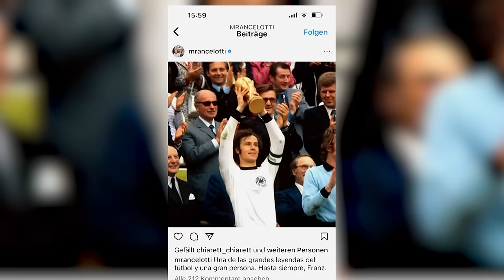Die Welt trauert um Franz Beckenbauer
Mit Franz Beckenbauer ist eine der größten Legenden des Weltfußballs gestorben. Nicht nur in Deutschland wurde dem Kaiser gedacht.